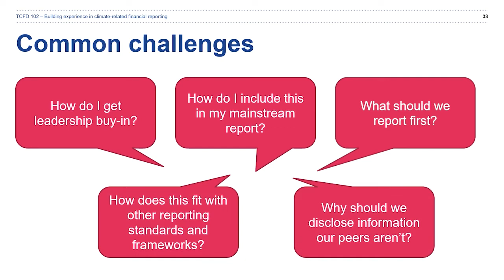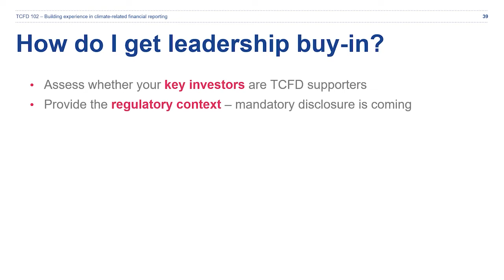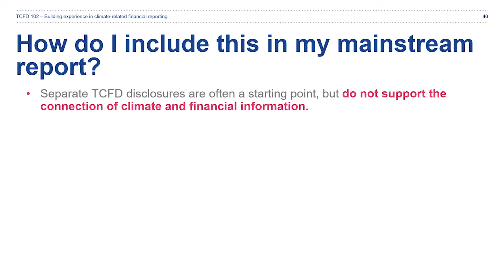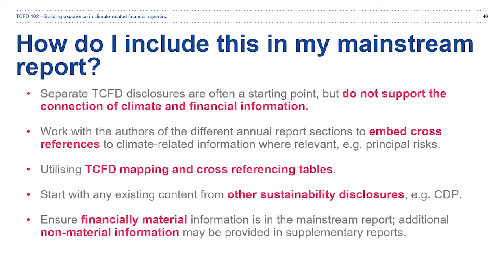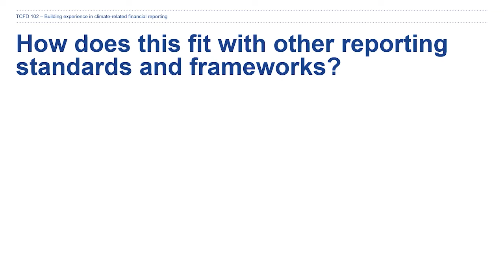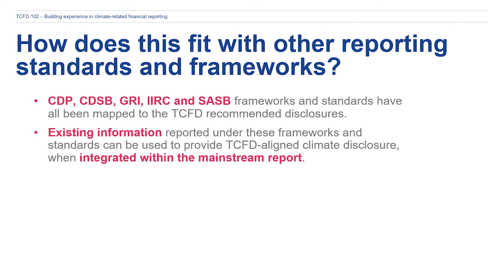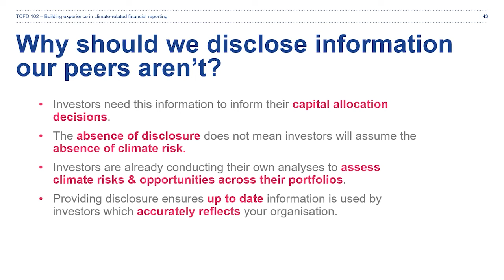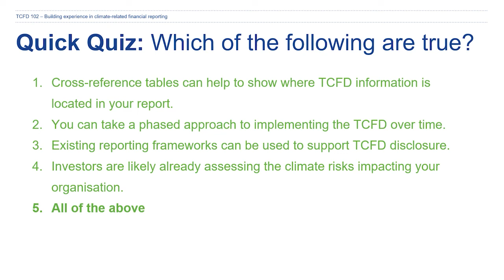Climate reporting training 102: part 3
TCFD 102 provides an in-depth program during which participants will peer-review each others’ TCFD reports and wider good practice. For markets with no or very little reporting on TCFD, the course will focus on setting up internal processes for reporting and potential first areas to get started on.